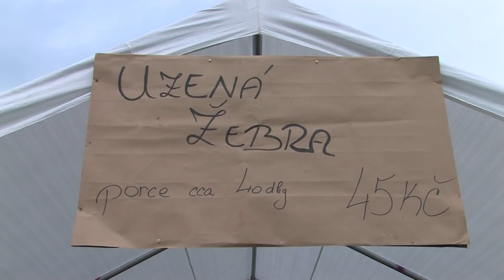Třemešná Den obce 28.7. 2018